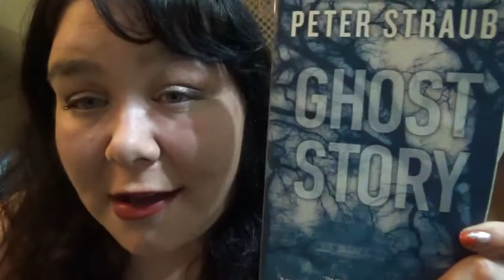Book Talk 76 - Peter Straub + Shout Outs